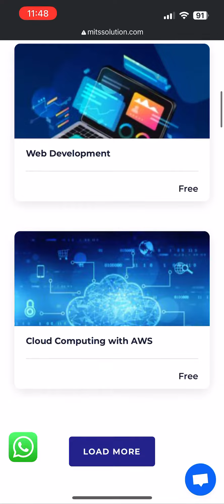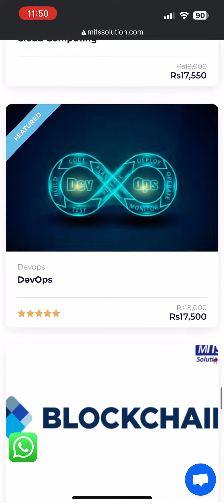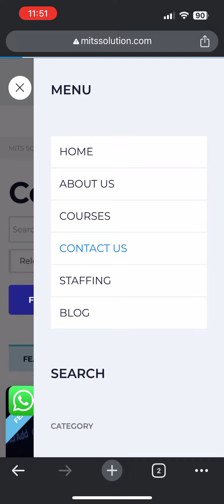Mits Solution Website view on mobile phone